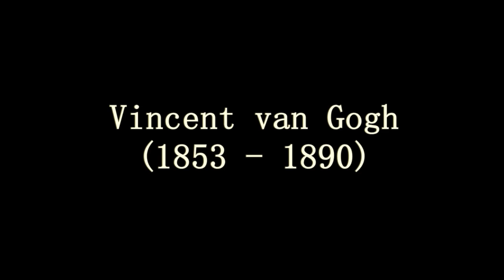Most Searched Painters (Artists) on the Internet 2021 - 2022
Here's a Chaptered list (in popular order) of the artists (painters) who were searched or Googled most on the Internet during mostly 2021. This is apparently according to research done and for whatever reasons. A map was compiled by Ken Bromley Art Supplies, but some countries were not included due to a lack of data. The number indicates the number of countries searching an artist.

I've Chaptered the seven top artist and included two or three examples of their work. Music is Schubert's Impromptu in G flat Op. 90 No. 3
Enjoy!

Pintoras más buscadas (artistas) en Internet 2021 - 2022
Pintores más buscados (artistas) en Internet 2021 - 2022

Chapters:
00:00 Intro
0:07 World Map of Artist Searches by Total Countries
0:13 Leonardo da Vinci, Mona Lisa, The Last Supper
0:32 Frida Kahlo, Self-Portrait with Thorn Necklace and Hummingbird, O Reflexo
0:51 Vincent van Gogh, Wheatfield with Crows, Starry Night
1:10 Artemisia Gentileschi, Self Portrait, Judith Beheading Holofernes, Judith and her maid Abra
1:30 Pablo Picasso, The Old Guitarist, Guernica Mural
1:49 Banksy, Girl with Balloon, Season's Greetings, Shop till you Drop
2:08 Diego Velázquez, Las Meninas, The Waterseller of Seville

Question: Is Banksy actually Robert Del Naja of the band Massive Attack?